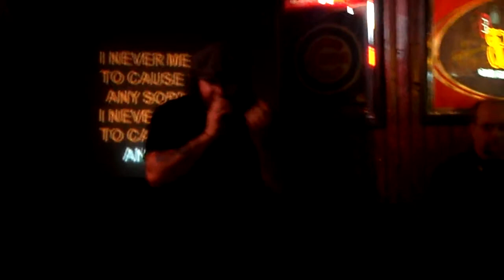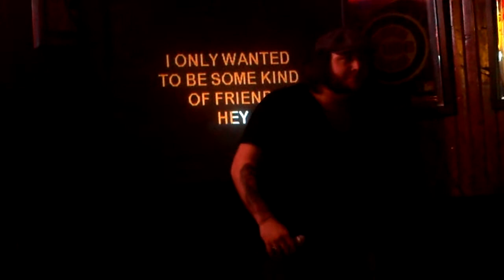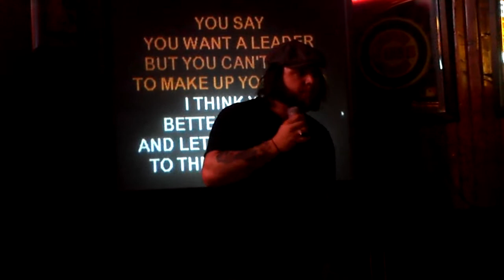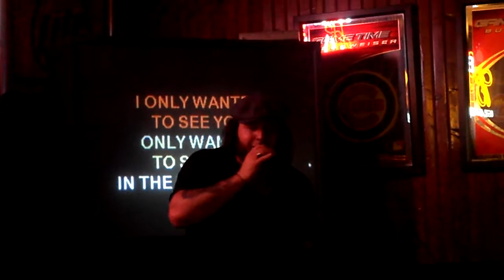Nick Jay also known as Jaydizzle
We love Nick Jay and HIS Purple Rain on Sunday Funday karaoke @the Hitching Post